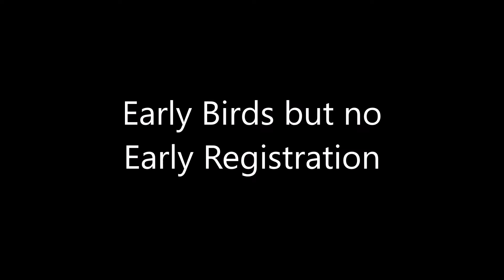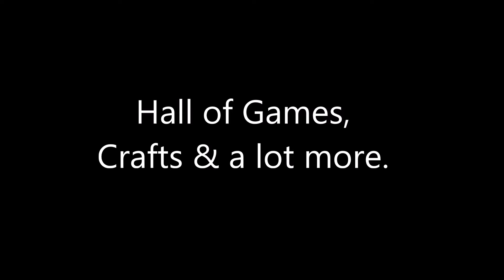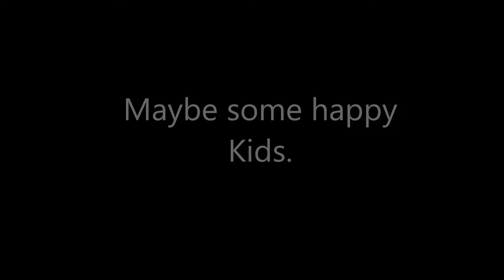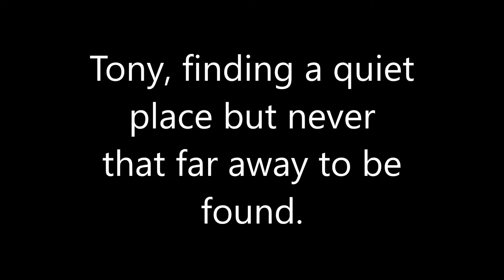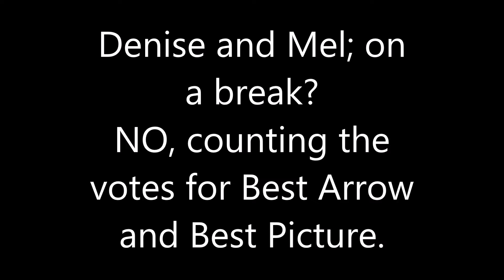Pictures from 2024 Wisconsin Traditional Archers Banquet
Here is a group of pictures taken by several members of our Wisconsin Traditional Archers at the 2024 Banquet. They were captured online as they were posted.